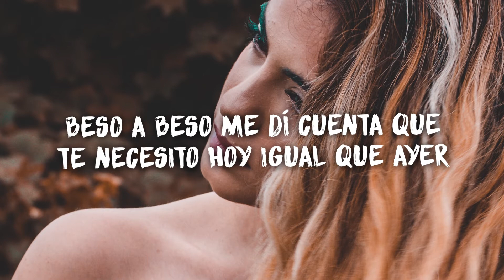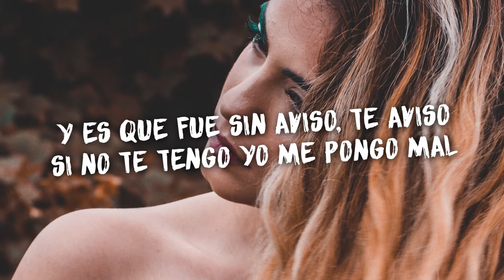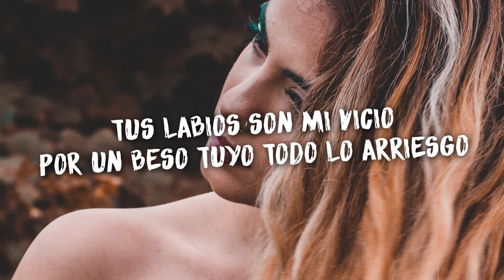Selena Gomez - Vicio (Letra/Lyrics)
Letra

[Verso 1]
Tus labios son mi vicio
Por un beso tuyo todo lo arriesgo (Lo arriesgo)
Y tu corazón palpita con el mío
Es el tempo perfecto (Perfecto)
Beso a beso me dí cuenta que
Te necesito igual que ayer
Así como eres yo quiero tenerte (Eh)

[Coro]
Tus labios, tus labios
Son un vicio mío, vicio mío

[Verso 2]
Tú me sanaste el corazón
Le diste vida a lo que estaba muerto
No creía en el amor
Porque no era el momento
Y es que fue sin aviso, te aviso
Si no te tengo yo me pongo mal
Te necesito conmigo
Nadie me da lo que tú me das
[Coro]

[Outro]
Son mi vicio
Por un beso tuyo, todo lo arriesgo